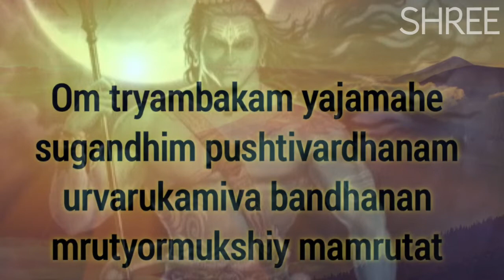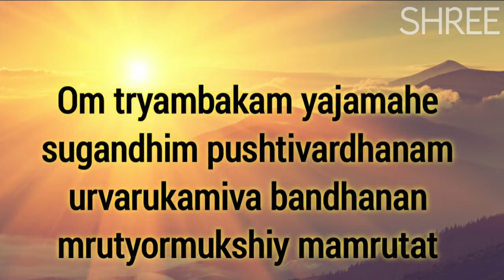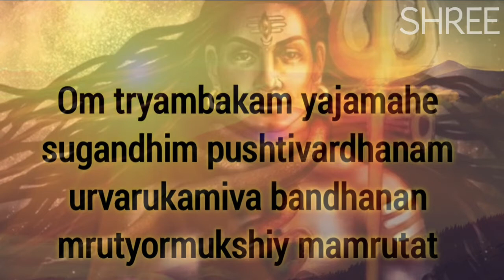মহামৃত্যুঞ্জয় মন্ত্র//Maha Mrituynjoy Mantra//महामृत्युंजय मंत्र